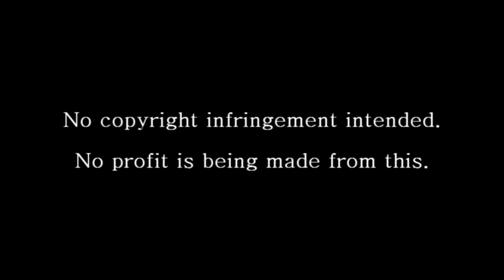Peter + Claire || She Is The Sunlight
The video sort of explains itself, but if it is unclear here's my take on the story:

Claire is the sun in Peter's life but after finding out about who her father is, he feels he should stop loving her but finds thst he can't, no matter how much heartache it brings him. Claire is oblivious to his feelings and can't understand why he is trying to avoid her and acting the way he is towards her.

Wowsers! It's got an HD button. How did I do that? Usually it's just HQ!

Song: She Is The Sunlight - Trading Yesterday